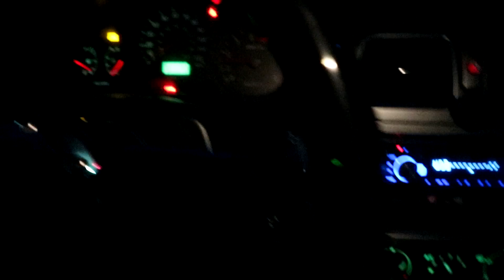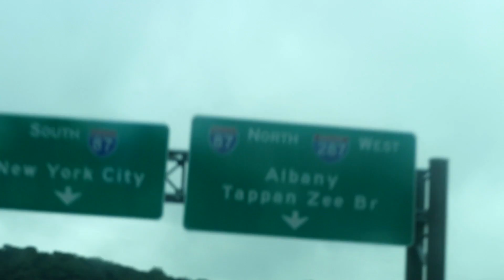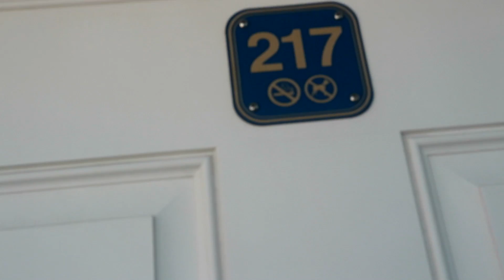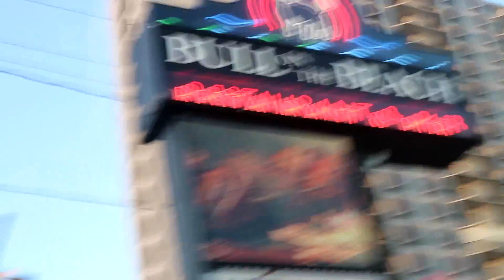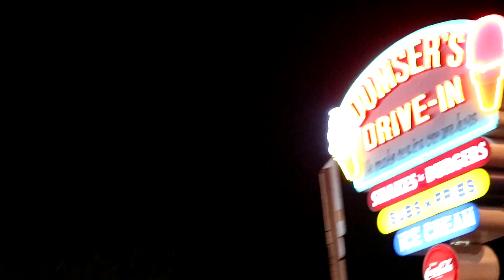ROAD TO H2OI